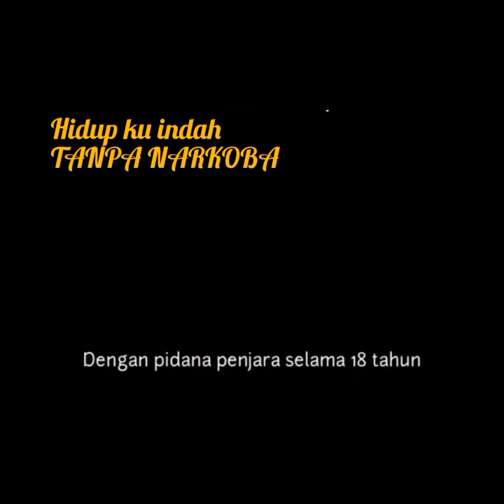kisah nyata musisi band zul zivilia dalam kasus narkoba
Cuplikan Film pendek kisah nyata musisi band zul zivilia yang terkena kasus narkoba.